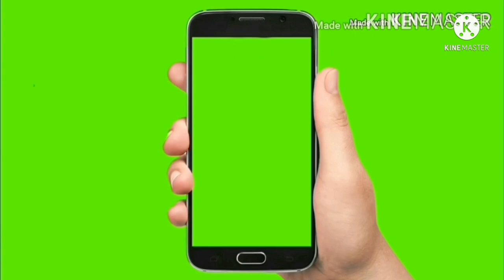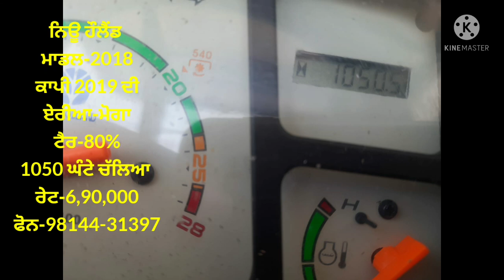New Holland 3630 special edition/ford 3600 modifie/farm 60/swaraj 735/mahindra 265di/hmt 5911